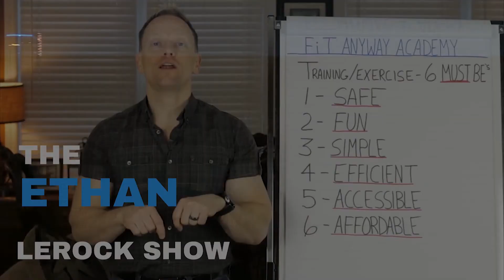The 4 Common Roadblocks (that are holding you back!)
►► Start losing weight today by downloading the FREE Automate Your Plate Checklist

WECOME TO THE CHANNEL!

This YouTube channel was launched on January 3rd, 2020.  After years of struggling with my own challenges of staying healthy, I finally found an answer that worked for me and that has helped others.

In 1996, I found myself in a state of obesity for the first time in my life.  I was experiencing many of the health related symptoms including anxiety, depression, high-blood pressure and an overall feeling of hopelessness.  That year ended ultimately with me being out of shape and unemployed.

However, I gradually managed to get my health & fitness back via the usual methods (extreme gym sessions, counting calories and weighing everything I ate).  This was fine for a while...   ...until I found myself in a state of obesity for the 2nd time!

Yes, late one winter night in 2005, I found myself zoned out completely in the darkness of my living room.  This is the night that I had a "special glimpse" of my joyful self as a child.
This is the night that I decided to make some real and permanent change.  It all began with a long walk.

The days that followed were full of excitement and intense thought.  It was like something or someone was guiding me out of the darkness and into a place of enlightenment.  I ignored all distractions and began some real work toward progress.  I began asking myself some very tough, but amazingly insightful questions.

Those questions lead me to the answers I was seeking, and to this day, more than 15 years later, not only am I in the best shape of my life, but am filled with joy, hope and true purpose.

For I have discovered the one key factor that determines whether you succeed or fail in your fitness and weight-loss efforts, which is currently being ignored in the fitness industry (Hint: It isn't exercise and it isn't dieting).

A few years back I decided to begin writing my first book, "Fit Anyway", which is based on my years of struggle and experience in overcoming the four (4) common roadblocks / excuses associated with the weight-loss battle:
1) "I don't know how!"
2) "I don't have time!"
3) "I can't afford it!", and
4) "I'm way too old / out of shape!"

I also took it one step further and decided to create a full blown online course that includes hours of video and downloadable worksheets that take you through the whole process step-by-step in a paint-by-numbers approach.

Ethan LeRock is the author of the book Fit Anyway, founder of Fit Anyway Academy, and has lived a lifetime dedicated to health, fitness, and an improved quality of life.  He is one of the most knowledgeable and effective instructors available, with over 36 years of experience.

From a state of obesity, Ethan was fortunate enough to have a brief glimpse into something that truly changed his life.  Since then, he has made it his life’s mission to discover what the best methods are for obtaining fitness and to help others achieve their most optimum heath, happiness, and to take control of their lives.  He founded Fit Anyway Academy and created the book Fit Anyway in order to teach others something entirely different than what is currently being offered in the health & fitness industry.  The intent of Fit Anyway Academy and the book is to allow users to address the first and most important barrier between them and their fitness dreams.  That barrier is their psychology and how they think.  It really is the big white elephant in the room (as he calls it) and as many have discovered it is more important than any training routine, diet regimen or supplement being offered today.

An over forty trainer himself (now over 50!), Ethan specializes in inspiring and motivating others who have struggled with weight-loss and other personal challenges over the course of their lives.  His message that “regardless of the situation or excuse anyone can be Fit Anyway” has inspired others to stop repeating negative habits and take control of their lives.

As a devoted father, family man, and gainfully employed provider, Ethan has truly proven that his methods are not only effective for the elite or privileged athlete, but also for the every day, average 9 to 5 working mom and dad.  Ethan’s own physique is the direct result of the directives in this book.  His hope is that by sharing his insights, he can help every overweight mom, dad and person over the age of forty, so they too may win at weight-loss with these effectively targeted step-by-step instructions.